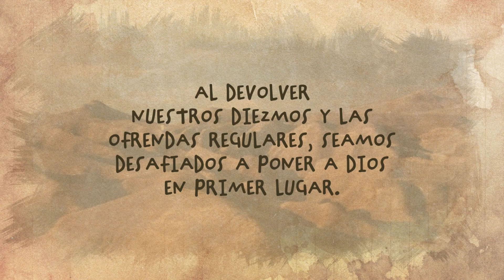Cuando Abraham puso a Dios en primer lugar | 06 de Noviembre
Abraham decidió poner a Dios en el primer lugar de su vida. ¿Cómo puede su ejemplo ayudarnos a poner a Dios en primer lugar hoy?